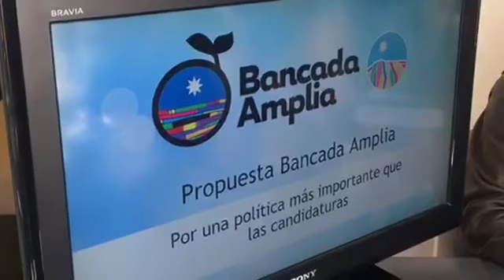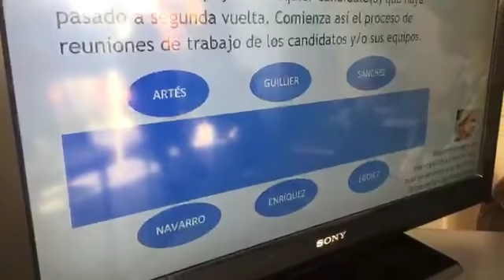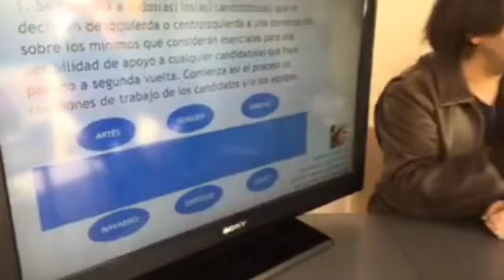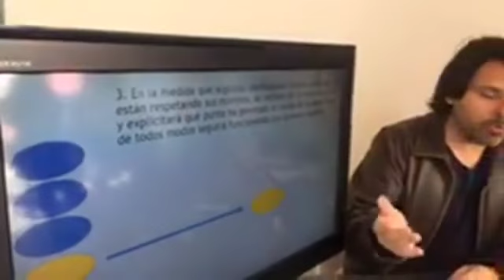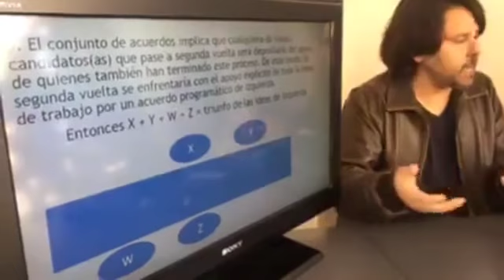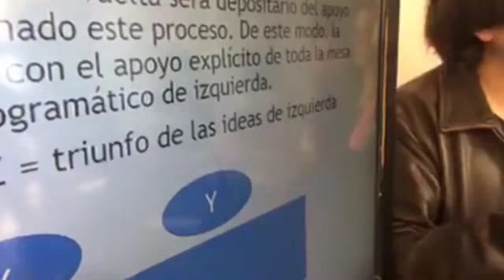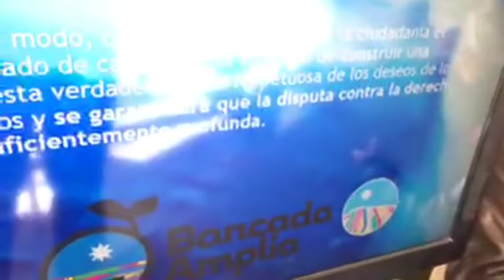Bancada Amplia sobre fundamentos políticos para apoyos de segunda vuelta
No habrá negociación alguna sobre cupos ni prebendas, Bancada Amplia convoca a una mesa de trabajo con todos los candidatos que se declaren de izquierda o centroizquierda donde se discutan los mínimos que consideran esenciales para una posibilidad de apoyo para segunda vuelta, discusión que sea trasmitida por streaming y abierta a los medios de comunicación.

La propuesta considera iniciar ahora el diálogo y luego de definidos los puntos programáticos, tras las elecciones del 19 de noviembre, votar la opción en un plebiscito con las bases del bloque.

El informe, además explica que la idea es consolidar los ejes programáticos de izquierda y así poder empoderar a la candidata del bloque, Beatriz Sánchez, si es ella la que pasa a segunda vuelta. De ser otra la carta que llegue a La Moneda, podrá “garantizar que la disputa contra la derecha sea suficientemente profunda”.

No te pierdas los martes a las 21 horas, EN ESTADO SÓLIDO, la entrevista de Alberto Mayol a través de facebook live